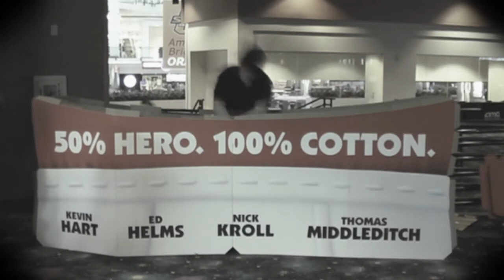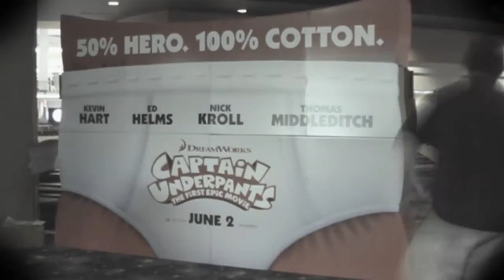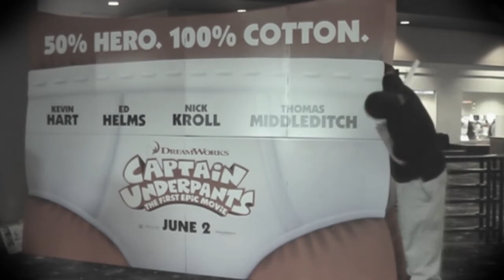Movie Standee Timelapse - By Firewall5000